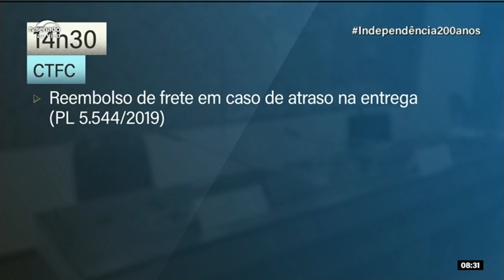Comissão de Transparência analisa reembolso de frete pelo atraso na entrega de produtos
O projeto prevê o reembolso do valor de frete às empresas que descumprirem o prazo de entrega de produtos definido em contrato. A Comissão de Transparência, Fiscalização e Controle e Defesa do Consumidor se reúne na tarde desta terça-feira (04).